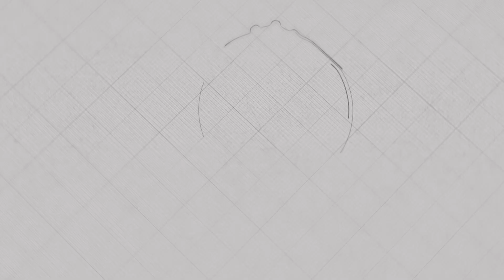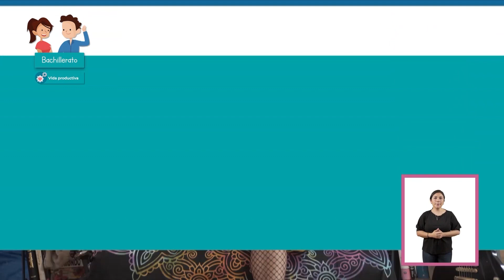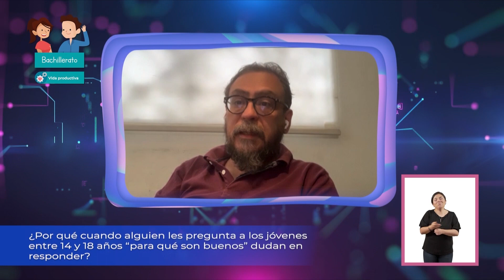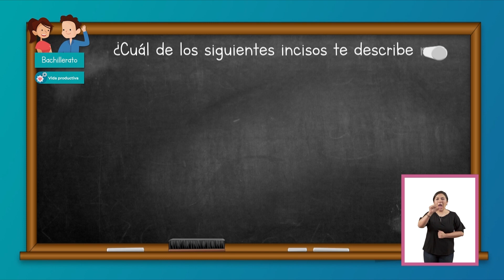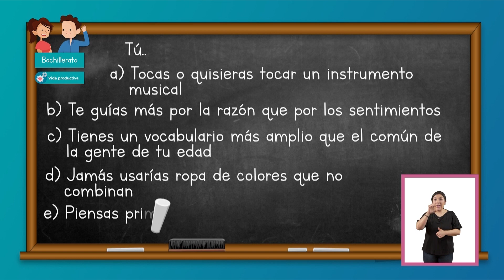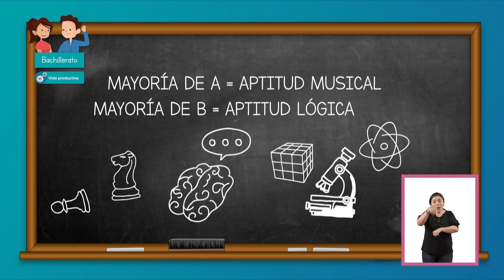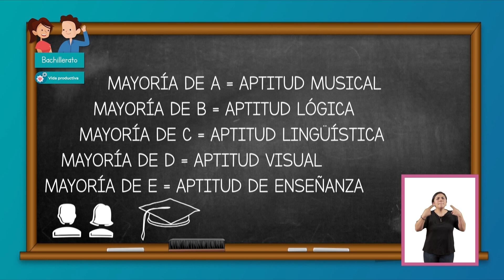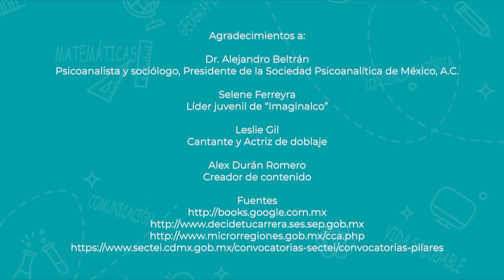T2 » Bachillerato » Vida productiva » ¿En qué te rifas?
🎓 Nivel: Bachillerato
🧠 Área de conocimiento: Vida productiva